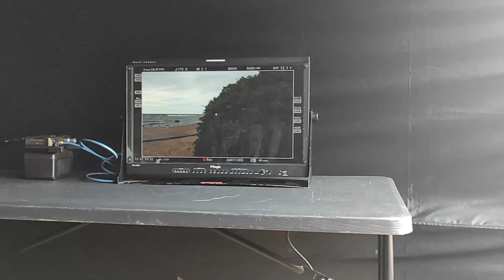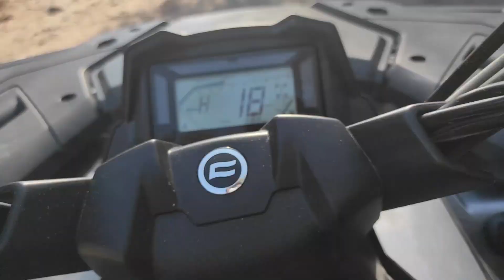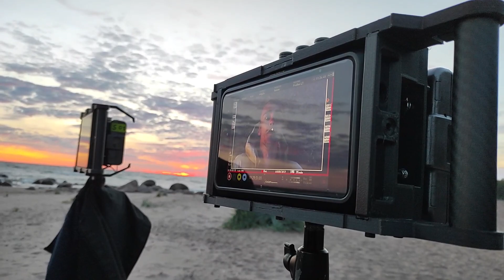VLOG 5 - КАК СНИМАЮТ КИНО / РАБОЧИЙ ПРОЦЕСС / БЭКСТЕЙДЖ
Серия влогов из киноэкспедиции❤️
Новое видео каждую неделю!